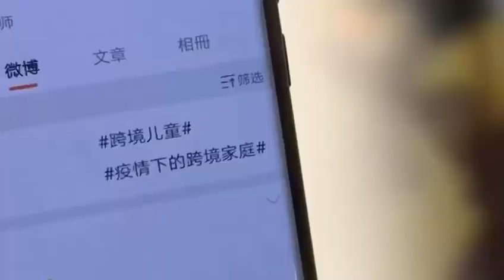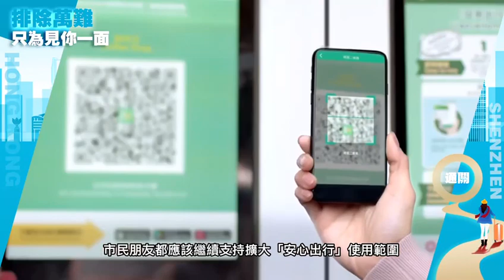排除萬難 只為見你一面